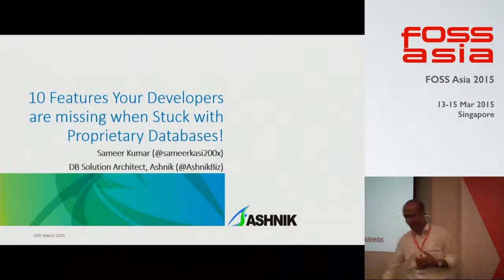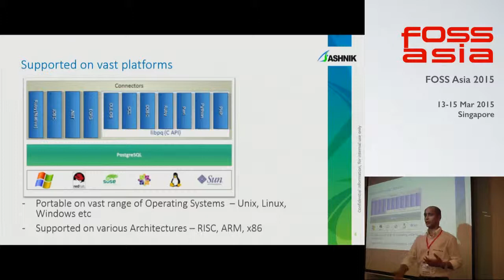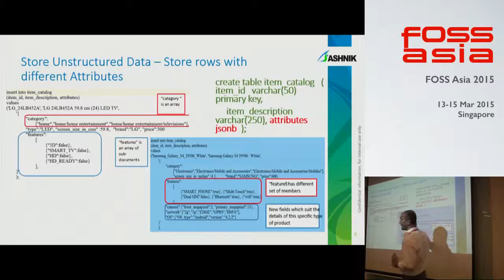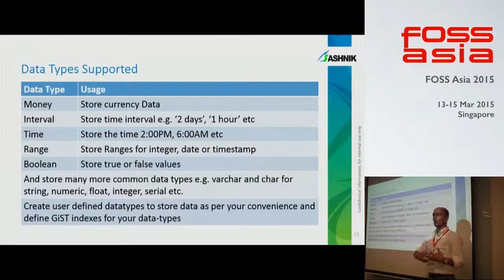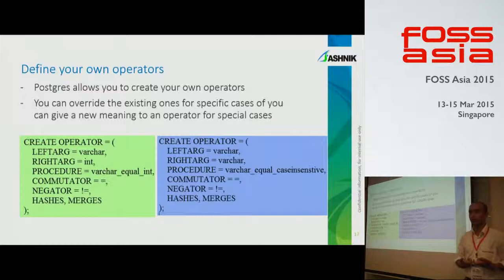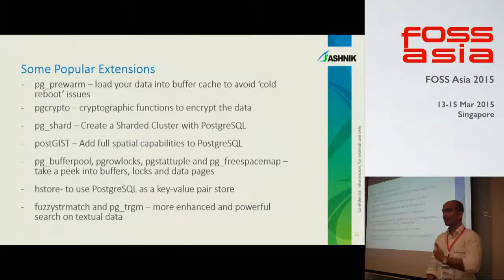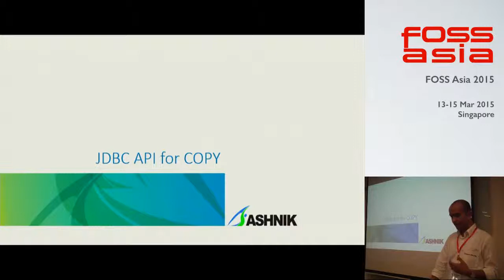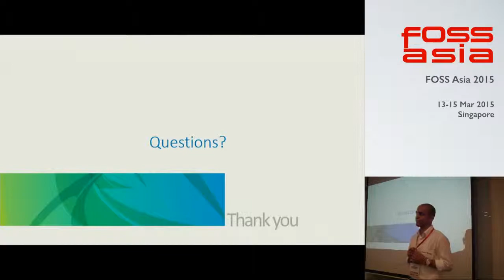10 Features your Developers are missing when 'Stuck' with proprietary database! - FOSSAsia 2015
Speaker: Sameer Kumar, Ashnik Pte Ltd

Description:
Database is core of any enterprise project. Be it the solution which a
bank relies on for daily transactions or be the software which helps
your mobile operator track your usage and send you a bill. Every
application needs a data store and that is why every developer
sooner or later has to be exposed to databases. I have seen mostly
when I talk to developers about a database or relational database
there are a few or rather just a name that would pop-up in their head.
Proprietary databases have become so much a synonym to the term
"RDBMS" that developer today hardly know about any other
database. In this talk I will discuss about 10 such great features which
your developers are missing if they are still stuck with Proprietary
Database. I will be discussing 10 awesome features of PostgreSQLWorlds
most Advanced Open Source Database.